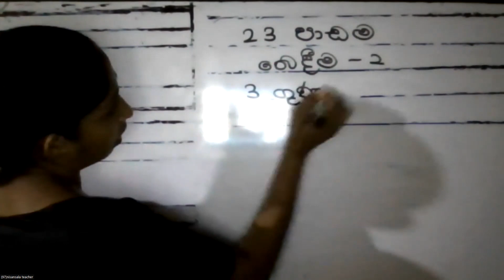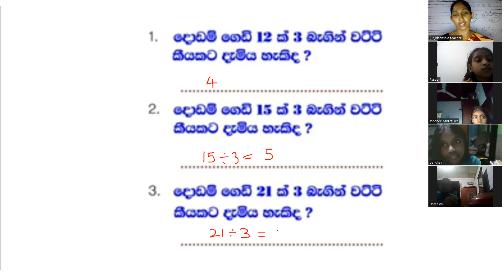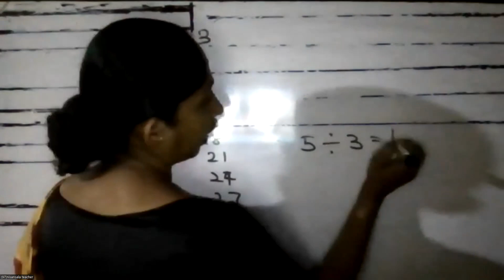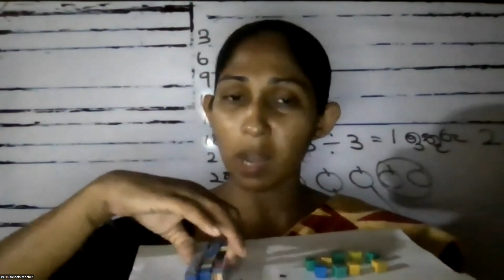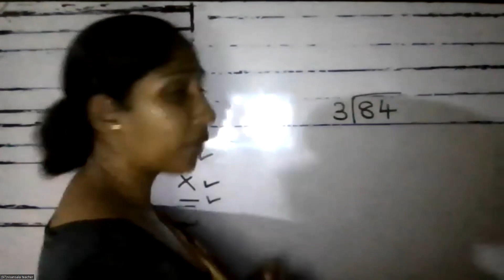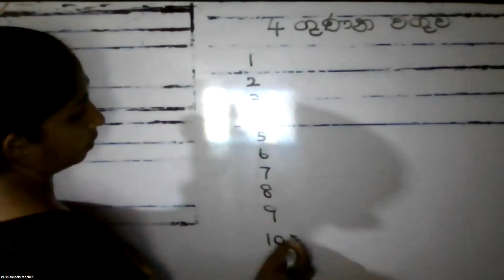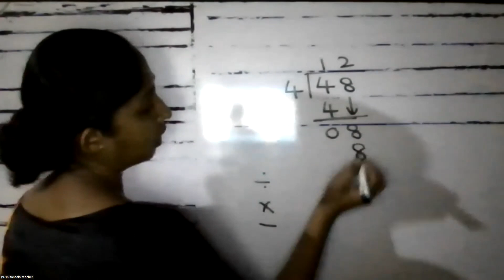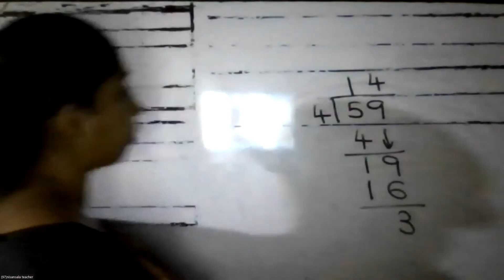4 ශ්‍රේණිය ගණිතය .24 පාඩම .බෙදීම